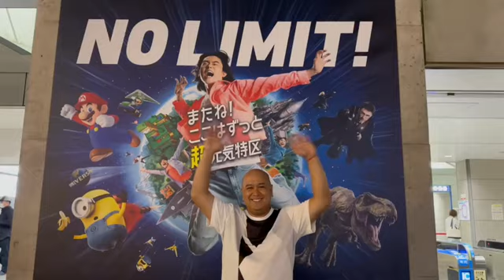NO LIMIT! GO FOR YOUT BIGGEST DREAM!